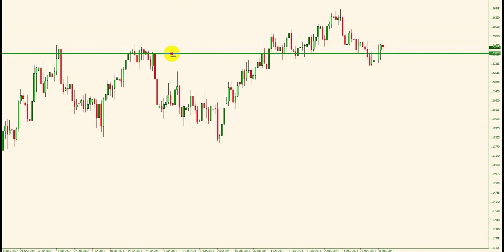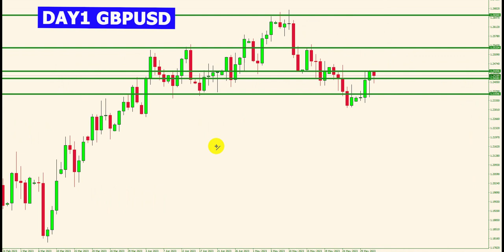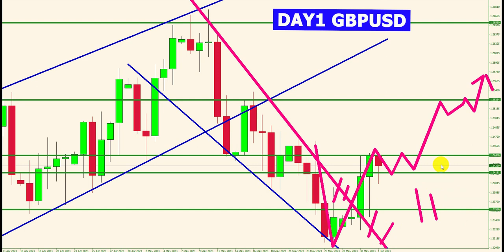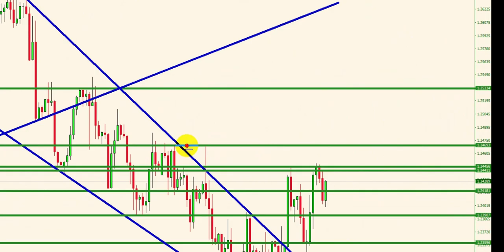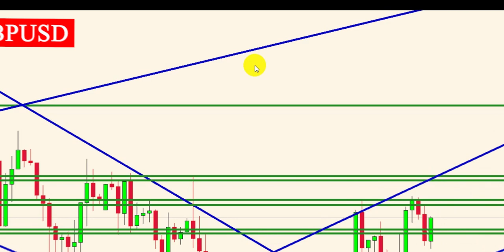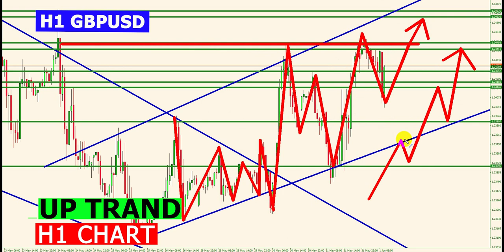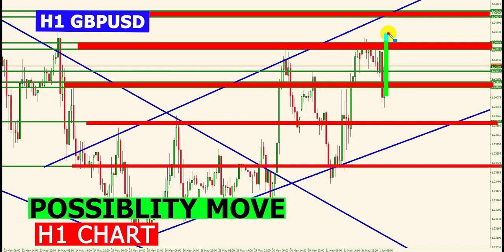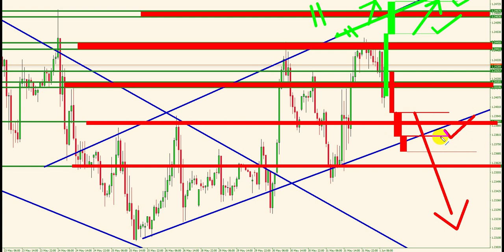Forex Market Analysis Live Today (gbpusd)